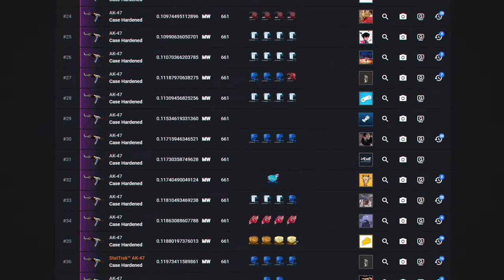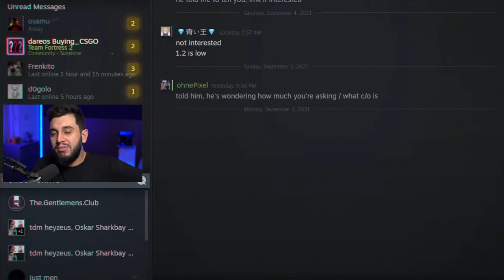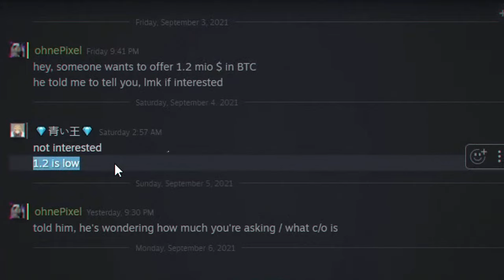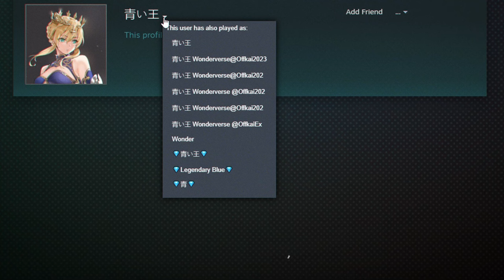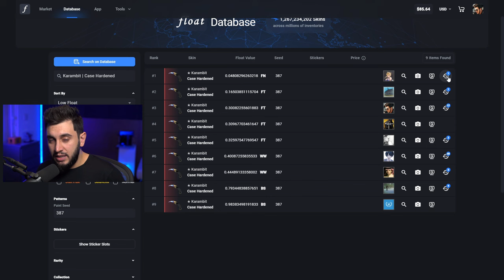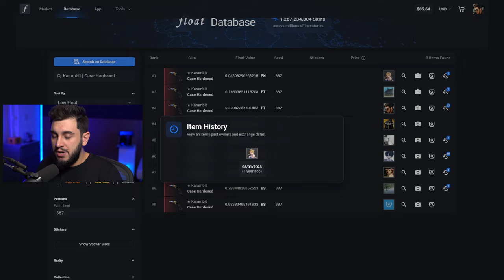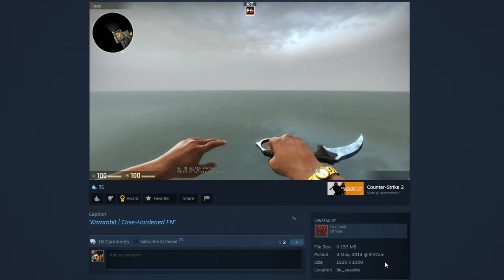A Faca De R$10 Milhões... O Mistério da Skin Mais Cara do CS2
Uma investigação sobre a Skin Mais Cara do CS2